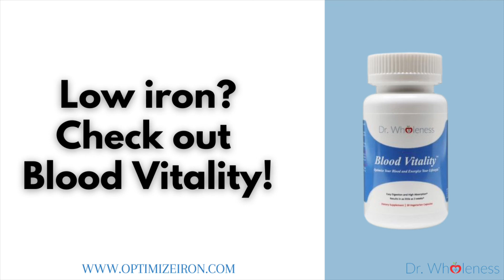Can Low Iron Cause Headaches?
The first thing that comes to mind when a patient complains of a chronic frontal headache, the type right above or between the eyes is iron or b12 deficiency.

Low iron can definitely cause headaches and even migraines. This is because iron affects oxygen transmission, electron storage and transport, neurotransmitter metabolism (like serotonin, dopamine, norepinephrine), DNA synthesis and a host of other energy related processes.

Given that iron deficiency is the #1 nutrient deficiency world-wide, it is safe to say plenty of people you know are suffering needlessly.

No material on this site is intended to be a substitute for professional medical advice, diagnosis or treatment. Always seek the advice of your physician or other qualified health care provider with any questions you may have regarding a medical condition or treatment and before undertaking a new health care regimen, and never disregard professional medical advice or delay in seeking it because of something you have read on this website.